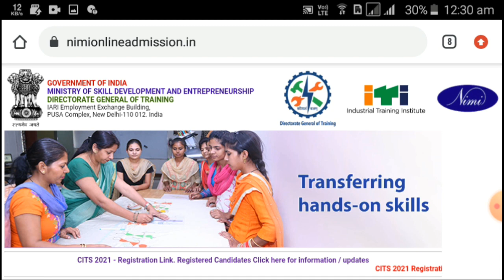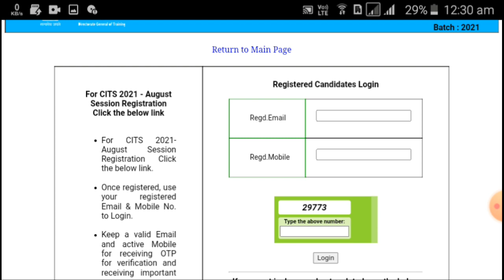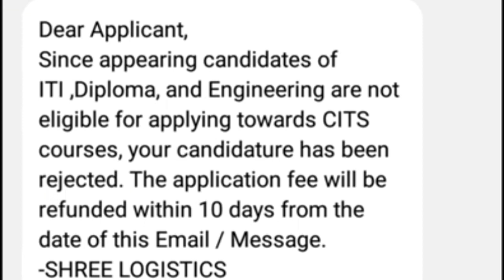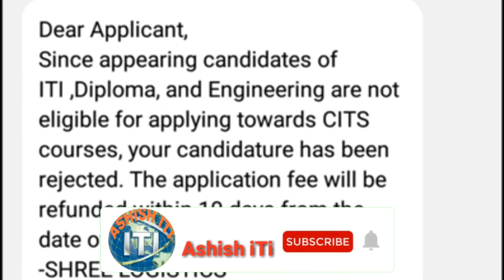CITS Bad News CTI Form 2021 को Reject किया जा रहा है | CITS Admit Card 2021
CITS Bad News CITS Form 2021 को Reject किया जा रहा है | CITS Admit Card 2021 | CTI Admit Card 2021

CITS Entrance Exam 2021 date